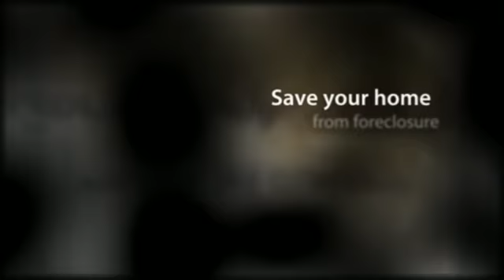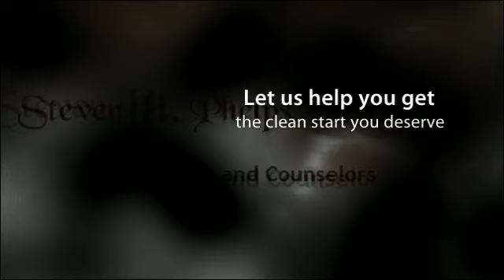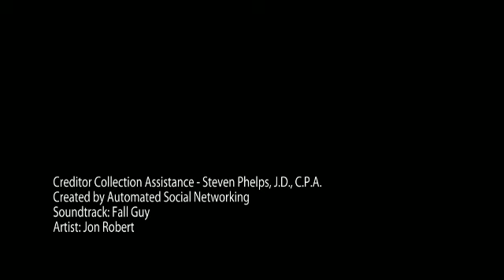Dallas, TX Creditor Collection Assistance - Steven Phelps,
Dallas, TX Creditor Collection Assistance - Steven Phelps, J.D., C.P.A.

Phelps Law Firm
10,000 North Central Expressway
Ste. 850